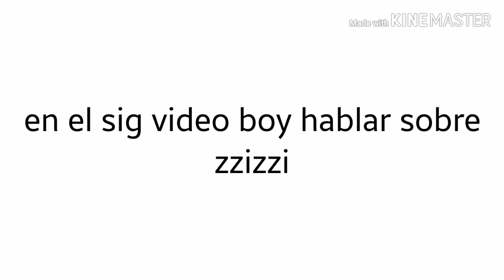Piggy skins fan made 2